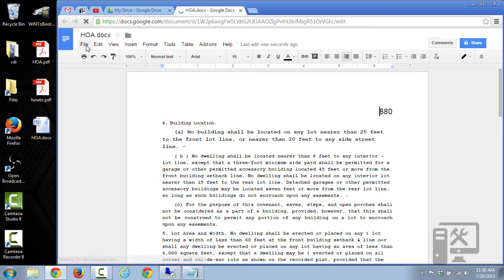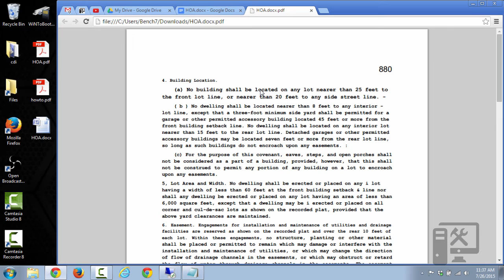How to Convert word to pdf without software - docx to pdf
In this video we show you how to convert your word (doc, docx) documents to the adobe pdf format.

This method doesn't use any software but does require a google account to use google drive.